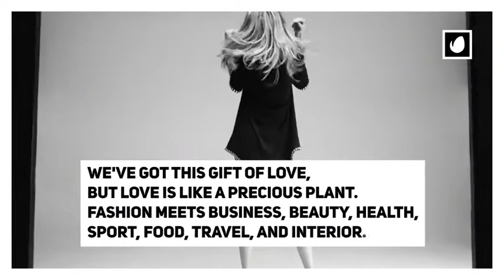News Magazine - Videohive after effects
News Magazine used for your digital news, openers, slideshow or short information in digital platform and social media. Available in Square format for Instagram or facebook video.

File info:
4K 3840×2160 (Resizable to HD 1080)
Square Format (2160p & 1080p)
Any type of font and size
30 fps Project Composition file
Instruction file included